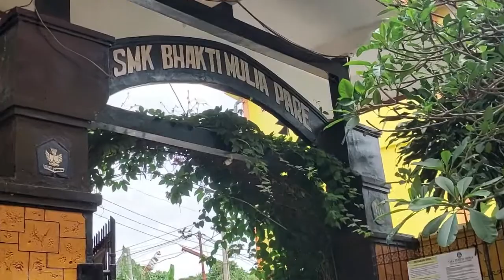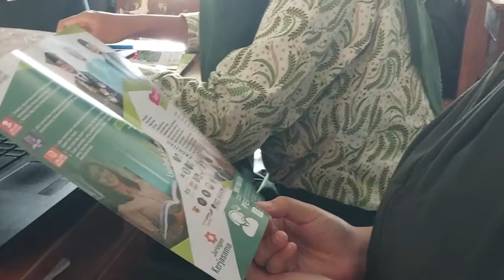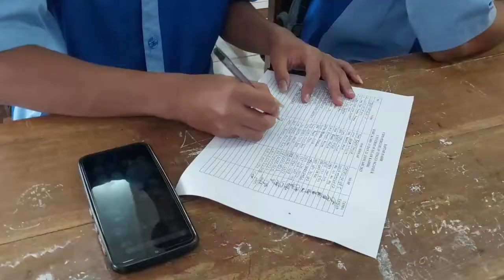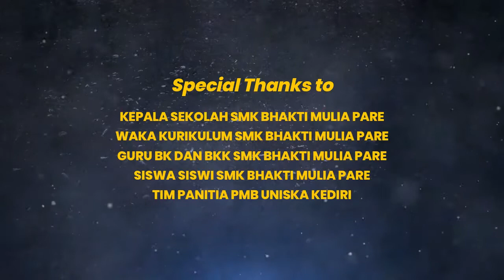WELCOME UNISKA - SOSIALISASI PMB UNISKA KEDIRI DI SMK BHAKTI MULIA PARE- SISWANYA KEREN ABIS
Uniska Kediri di Wakili Tim PMB Uniska Melaksanakan Sosialisasi Penerimaan Mahasiswa Baru di SMK Bhakti Mulia Pare, Sambutan hangat diberikan oleh Pihak Sekolah Kepada Uniska Kediri. Semoga Informasi Mengenai Perkuliahan di Uniska bermanfaat bagi siswa-siswi SMK Bhakti Mulia Pare. Aamiin.